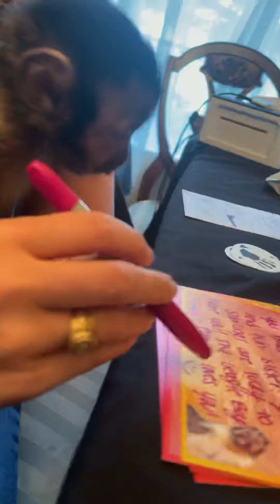Monkey Celebration! Addy is Cancer Free!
Addy is cancer free! Congratulations! 🐵🎉🎁 George is looking down with a smile 🥲

Adelene (Addy) was diagnosed March 2020 with Epilespy after experiencing several tonic clonic seizures. While doing all the recommended tests such as an MRI, a tumor was found in her head. Addy was diagnosed with a rare disease called Histiosistos Juvenile Xangranduloma.  Her tumor was in a location where it couldn’t be removed, so they started a long journey of chemotherapy.  She is doing well thanks to the amazing team of doctors, nurses, and staff at Texas Children's Hospital.